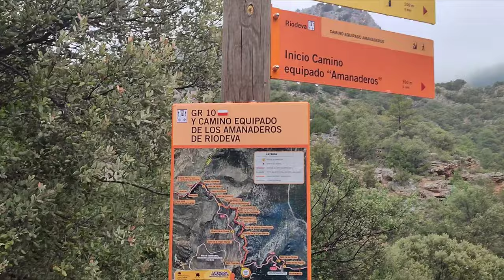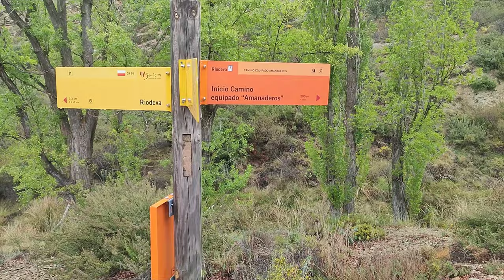Ruta equipada de los Amanaderos del Río Eva (Riodeva, Teruel).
Ruta señalizada de 4 km. en la margen derecha del Río Eva desde sus Amanaderos, que realizamos en sentido descendente.
El sendero continúa bajando 1'5 km. más hasta un párking municipal a 2'1 km de Riodeva. Tiene varios puntos de interés, como el Molino de la Montereta, un puente y una balsa. Se nos acabó la batería.
Volvemos por el GR-10, un tramo bastante cómo de 3'7 km que se puede recorrer en una hora.